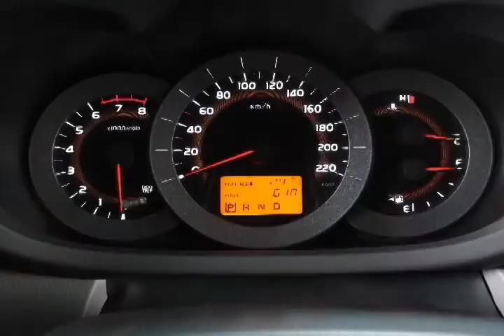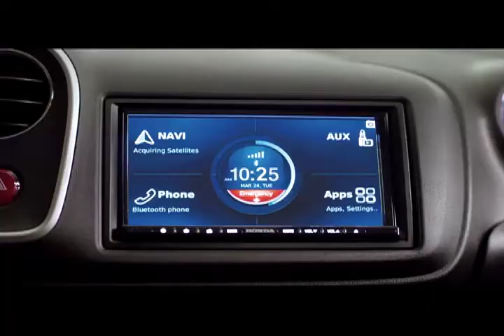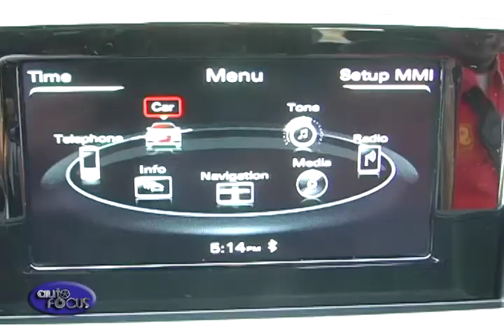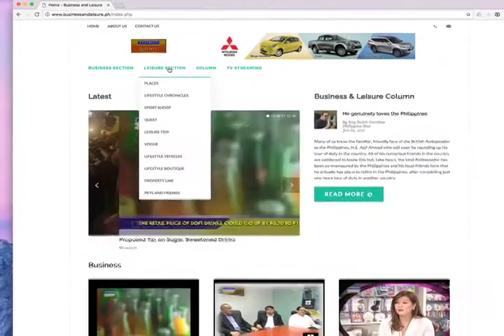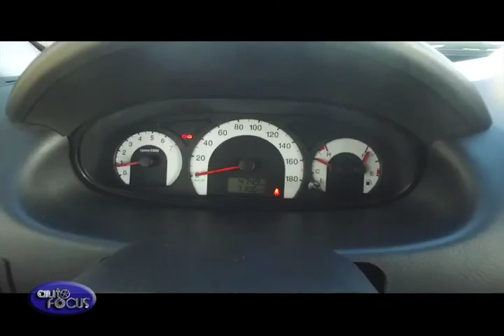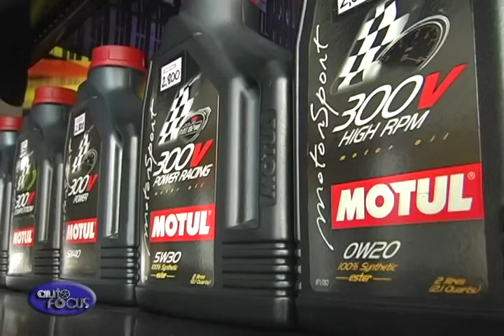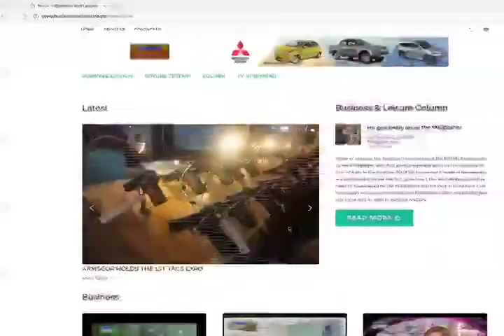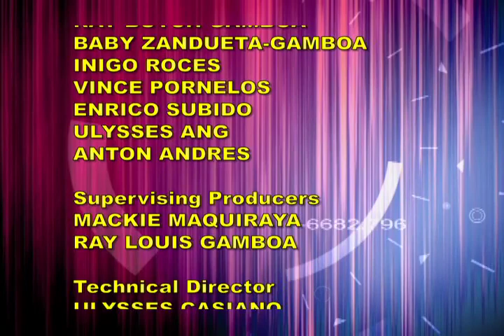AUTO FOCUS June 22, 2017 Full Episode